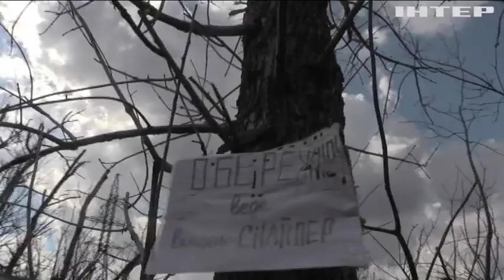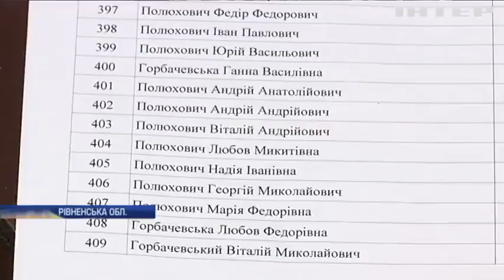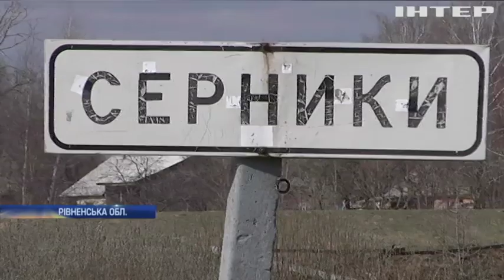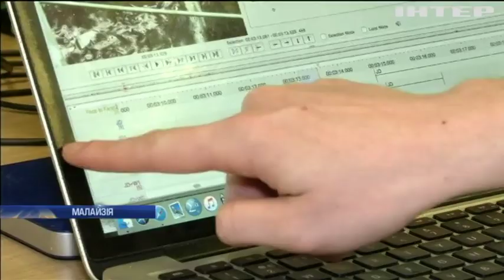Новости 9:00, выпуск за 29 марта 2019 года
Дивіться у цьому випуску: Вибори в Україні будуть чесними, прозорими і безпечними - Петро Порошенко. Київ знайшов заміну каштанам. У Японії розквітла сакура (відео).